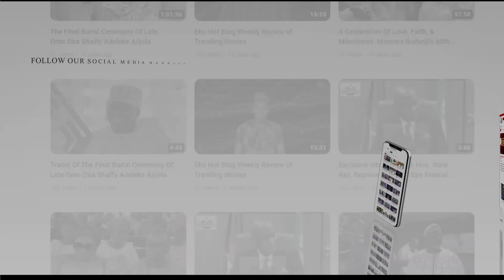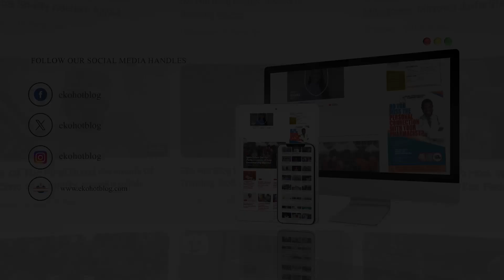Interview with the Olufoworesete II, Ranodu of Imota, Oba Ajibade Bakare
Interview with the Olufoworesete II, Ranodu of Imota, Oba Ajibade Bakare at the 50th birthday celebration of Olori Ejirin, Olori Fatimah Balogun